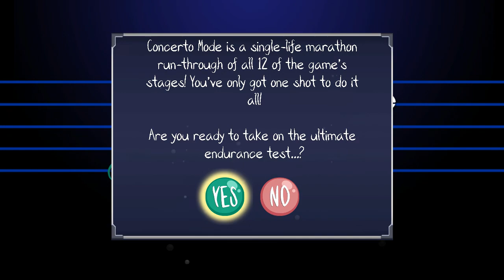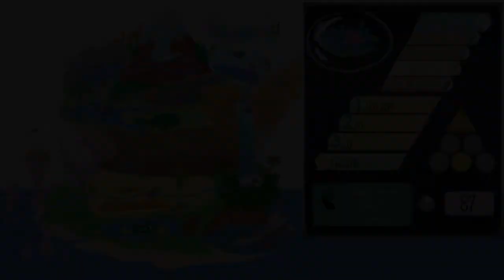Tadpole Treble - 6 - spending some time at Tadpole Pond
so taking this video as a template, if I want to include a dry run and a full bubble run, and also considering that some flies might necessitate their own full runs, we're looking at a possibility of each videos being the same level being played three times, sometimes with minimal or no commentary if I need to focus. I don't have any problem with that, but just setting up expectations here

also yeah score based stuff is just not my jam, and I accept that